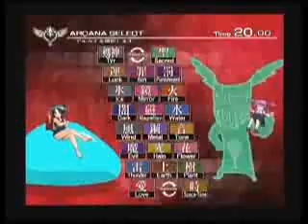Arcana Heart 3 1/3 part1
Kira(Metal) vs. Konoha(Poison)
Kira(Metal) vs. Eko(Sound)